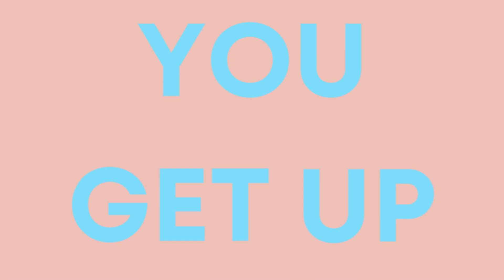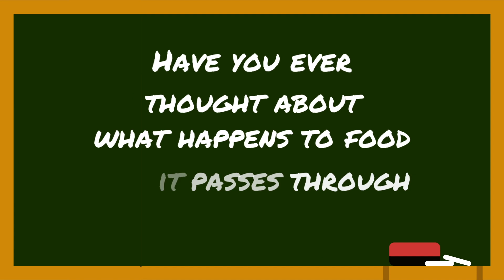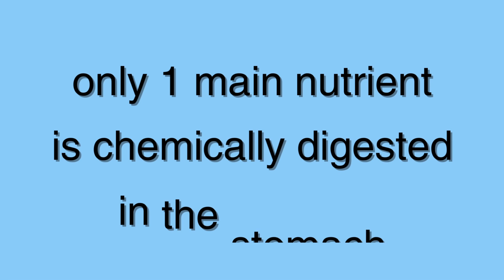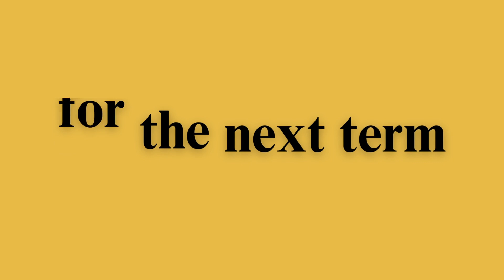4 - DIGESTION: FROM ONE END TO THE OTHER - DIVE DEEPER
- DIVE DEEPER